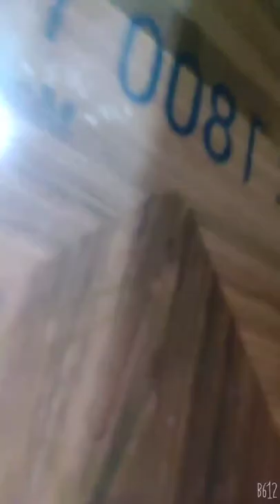22 August 2022